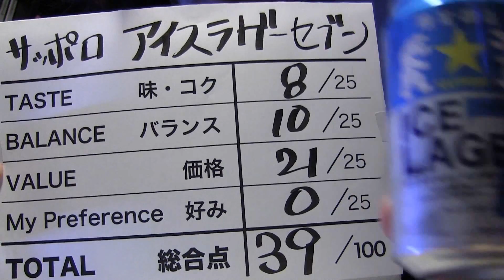【BEER】サッポロ アイスラガーセブン SAPPORO ICE LAGER soezimax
サッポロから限定醸造で発売された「アイスラガー」を飲んでみました。リキュールに分別される第三のビール。シロクマと青色デザインで清涼感をアピールするパッケージである。さてさて、味のほうはどうだろうか？

★Who's SOEZIMAX?